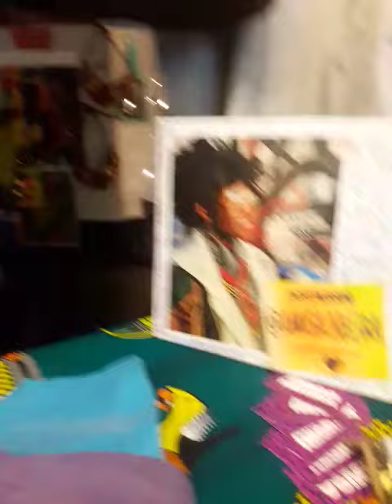African fashion designer popup shop! Thornes Market DIY Ghana artist Northampton Massachusetts Unity